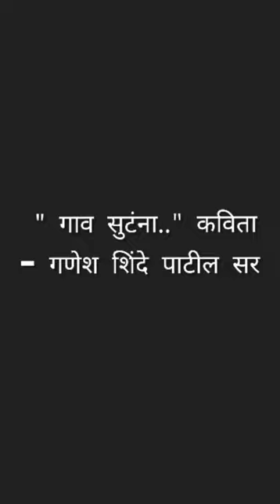Ganesh Shinde Patil Famous marathi poem - Kay sangu rani, mala gav sutena..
Famous marathi person ganesh shinde patil sir recites 'kay sangu rani, mala gav sutena' poem.

Follow MPSC CLUB on YouTube and telegram.